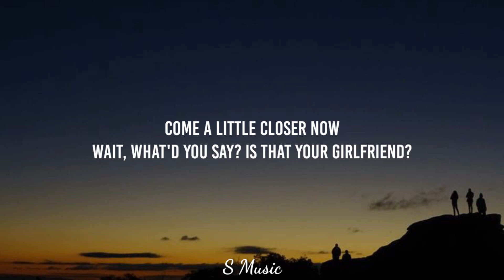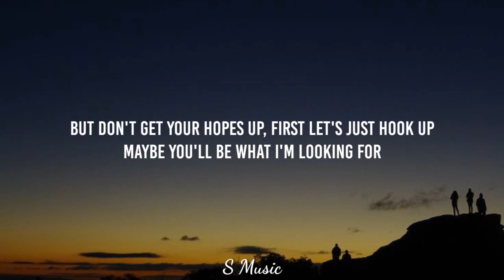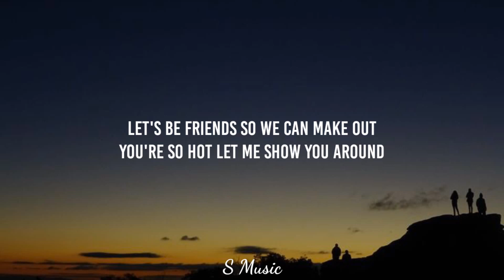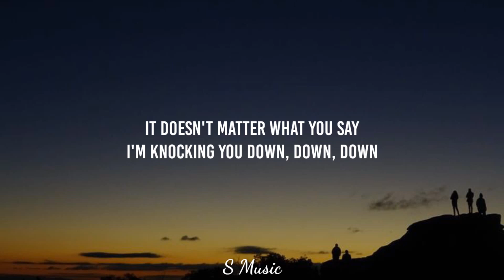Emily Osment - Let's Be Friends (Lyrics) Don't you wanna know What it would feel like [TikTok Song]